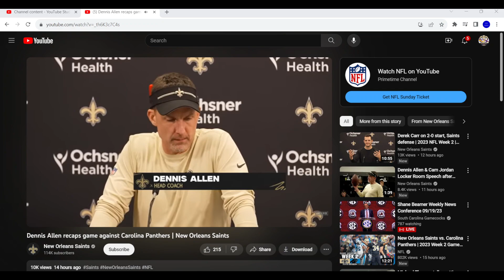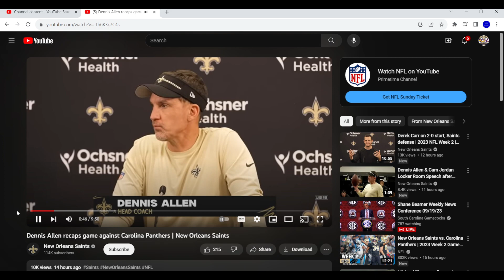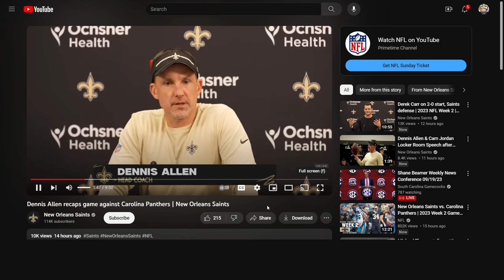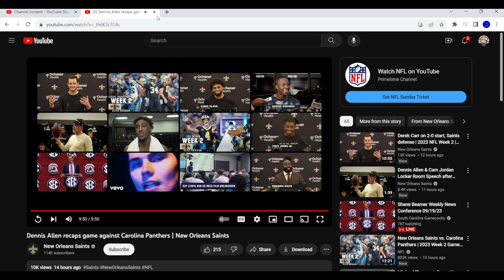Dennis Allen Postgame Carolina Panthers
Welcome to Goose Sports. We do live streams for NBA, NFL, and College Football. I also cover New Orleans Saints, New Orleans Pelicans, and LSU Sports.

Amazon Store